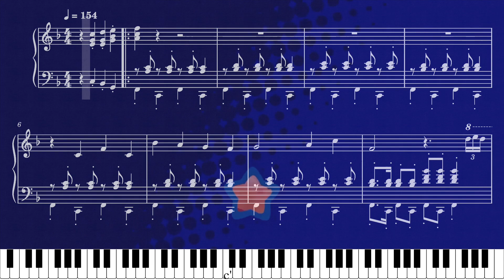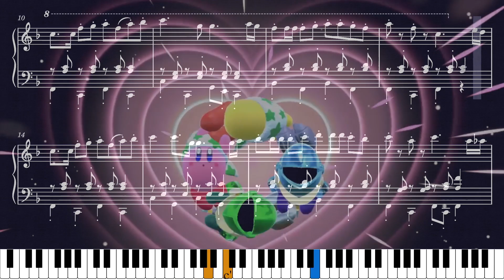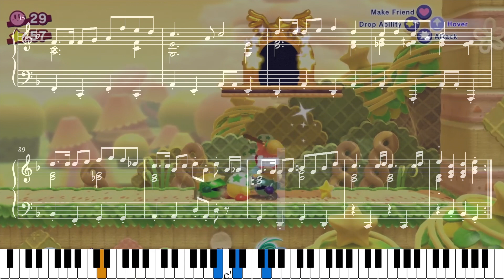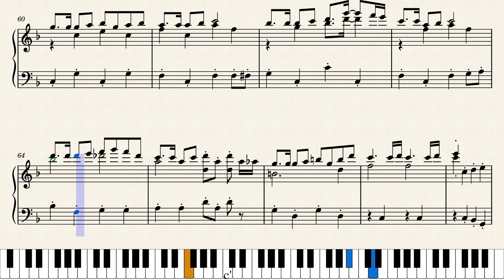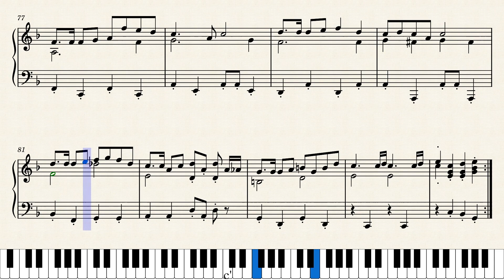【Sheet Music】[023] Friendly Field - Kirby Star Allies（ピアノ楽譜：フレンズフィールド 星のカービィ スターアライズ）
楽譜：フレンズフィールド　星のカービィ スターアライズ

Friendly Field - Kirby Star Allies

【Sheet Music】Kirby Star Allies（ピアノ楽譜：星のカービィ スターアライズ）

0:00 Intro
0:05 Friendly Field
2:17 Piano Arrangement